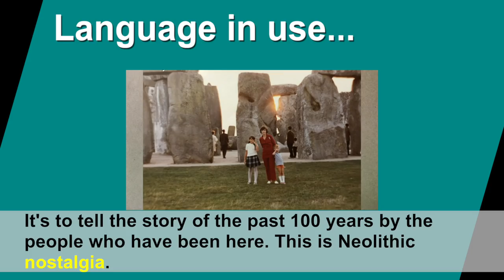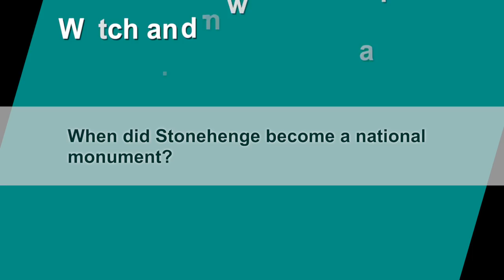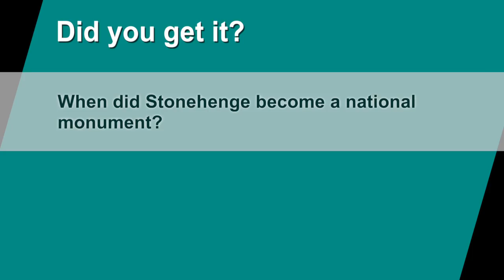Stonehenge wants your photos: Lingohack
Adults have returned to Stonehenge in Britain to recreate photos they took in their youth – to help celebrate a century since the site was given to the nation. The photos are being added to its website.

Need-to-know language:

vividly – in a way that produces clear images in your mind
nostalgia – feeling of longing for something in the past
personalise – create associations with feelings rather than abstract ideas
digital photo album – electronic collection of photographs

Learn English with BBC Learning English. Every day we help you to learn English with our brilliant mix of grammar, vocabulary, pronunciation, news and inspiring English programmes. We also produce regular 'extra' videos across the week so come back every day to see what's new.

Regular content
MONDAY: The English We Speak
MONDAY: English in a Minute
TUESDAY: News Review
WEDNESDAY: LingoHack
THURSDAY: 6 Minute English
FRIDAY:  Editor's Choice